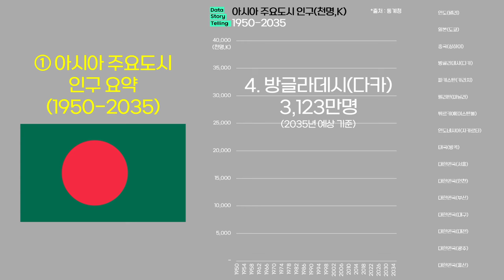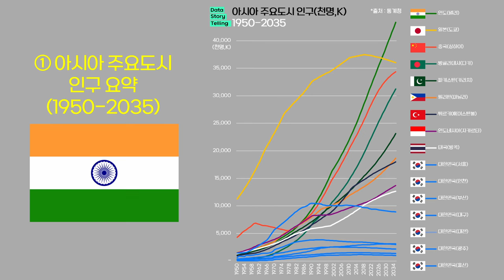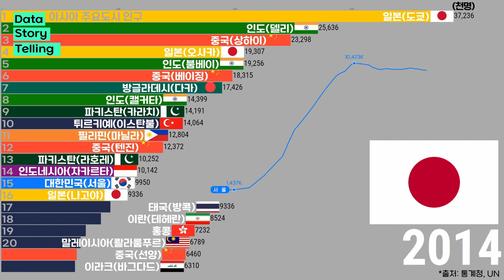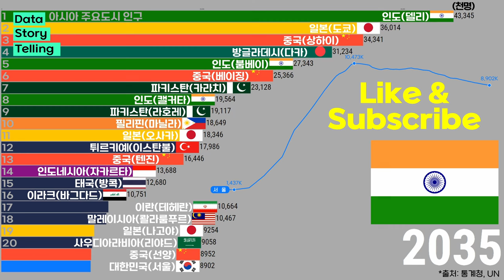0930 아시아 주요도시 인구(1950-2035)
아시아 주요도시 인구 순위(2035년 예상 기준)
1.   인도(델리)   4,334만명
2.   일본(도쿄)   3,601만명
3.   중국(상하이)   3,434만명
4.   방글라데시(다카)   3,123만명
7.   파키스탄(카라치)   2,312만명
10.   필리핀(마닐라)   1,864만명
12.   튀르키예(이스탄불)   1,798만명
14.   인도네시아(자카르타)   1,368만명
15.   태국(방콕)   1,268만명
22.   대한민국(서울)   890만명
33.   대한민국(인천)   312만명
35.   대한민국(부산)   299만명
40.   대한민국(대구)   215만명
41.   대한민국(대전)   139만명
42.   대한민국(광주)   136만명
45.   대한민국(울산)   100만명

*출처 : 통계청, UN
*대상 : 아시아 주요도시
*단위 : 천명(1,000명)
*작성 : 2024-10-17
*본 콘텐츠의 순위는 아시아 전체도시의 순위가 아닌 통계청에서 리스트업 된 주요도시의 순위입니다.  그로 인해 일부 아시아 도시는 제외 되었을 수 있습니다.